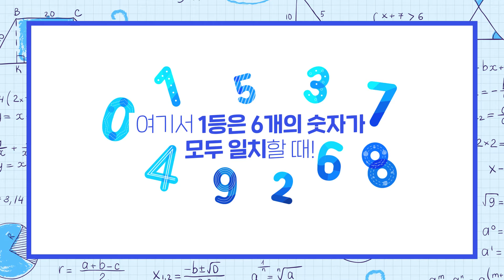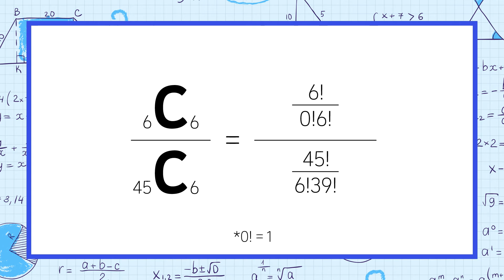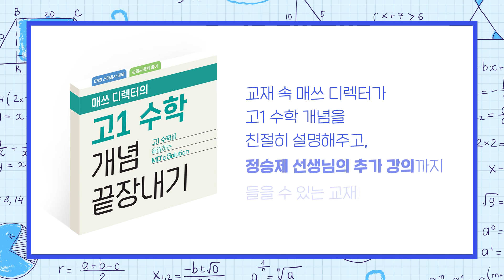[생활 속 수학] 로또 1등에 당첨될 확률은?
어른들이 로또에 당첨될 확률은 몇% 일까요?

확률을 계산하는 방법을 알아보고,
확률 공부할 수 있는 "매쓰 디렉터의 고1 수학 개념 끝장내기" 를 소개합니다!

매쓰 디렉터의 고1 수학 개념 끝장내기는
교재 속 매쓰 디렉터가 고1 수학 개념을 설명해주고,
EBS 대표 강사 정승제 선생님의 강의까지 들을 수 있는 교재라고 하는데
모르는 사람 없게 해주세요~